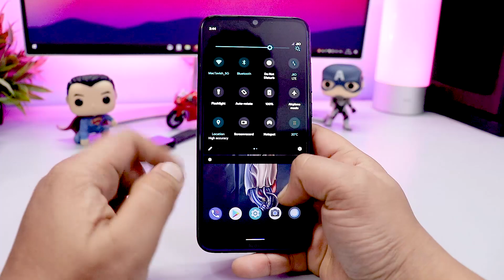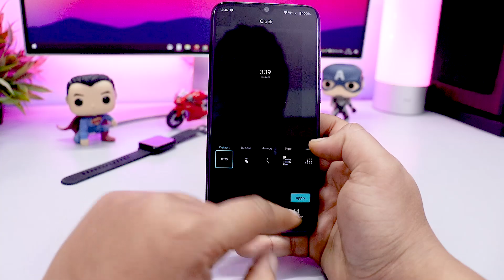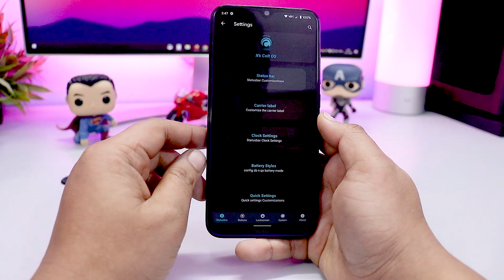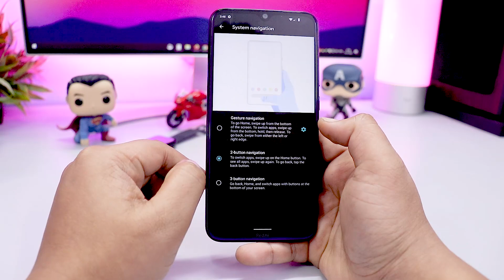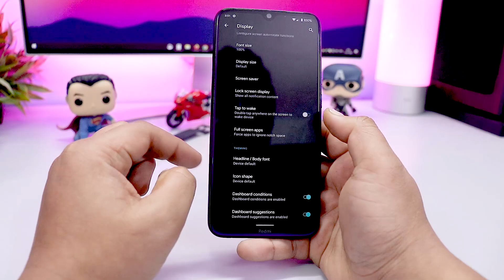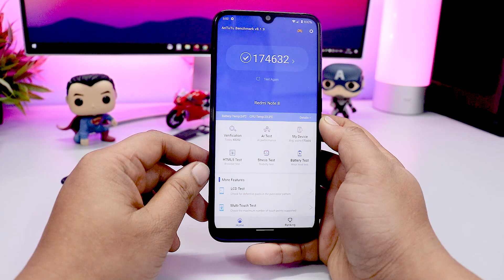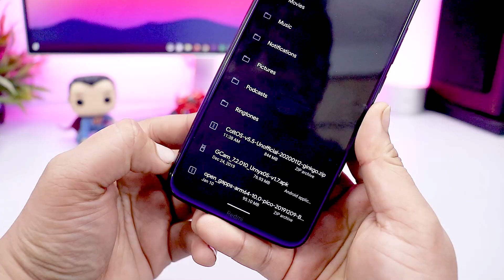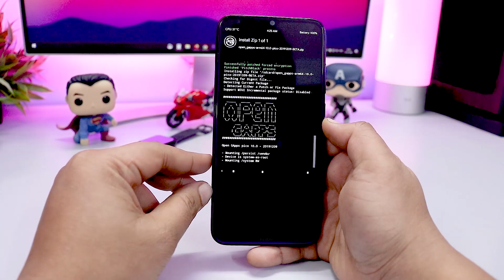Redmi Note 8 Android 10 ColtOS ROM With Edge Lighting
👥 SOCIAL PLATFORMS